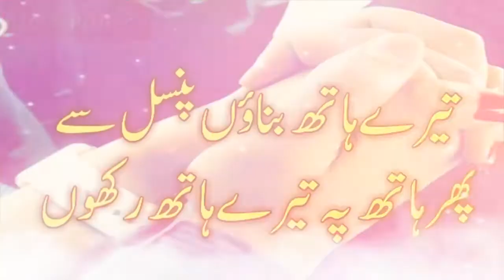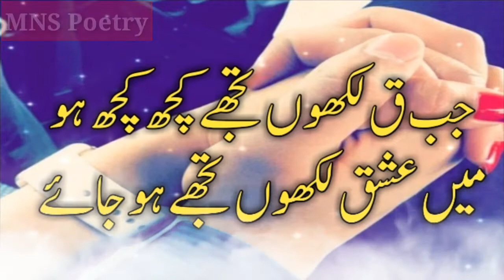Chal Aa ik esi nazam kahun ||Tery hath bnaon pencil sy best poegry status 2020 || main ishq likhun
New Sad Ringtones,new whatsapp status, sad status, love status, sad ringtone, sad shayari,
new sad ringtone, new sad ringtone 2019😥💔, new love status, whatsapp status, attitude shayari, boy attitude shayari, very sad whatsapp status,
New Sad Ringtone / New Sad Whatsapp status / New song status 2019 , 2020/ best new movies Bollywood